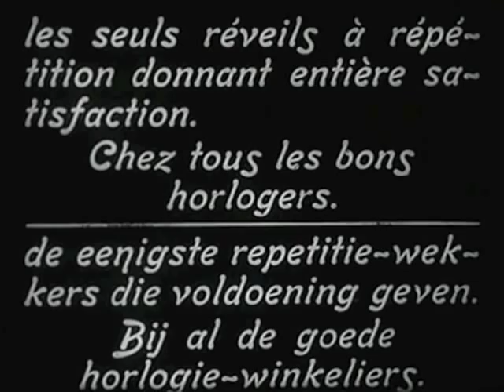le réveil TAMTAM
This is one of the oldest surviving film fragments in Belgian archives. Made in 1906 and set to music by Steven Prengels in 2004.
It won the "Award for the Most Original Composition by a Young Belgian Composer" at the International Film Festival of Ghent in 2004.

Performed by the Brussels Philharmonic, conducted by Dirk Brossé